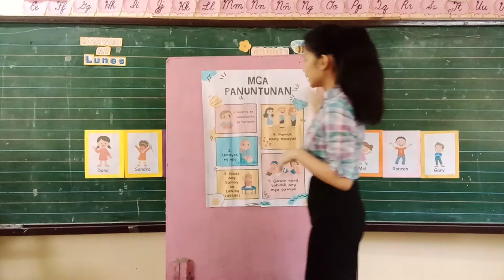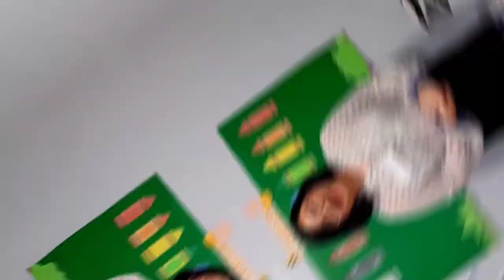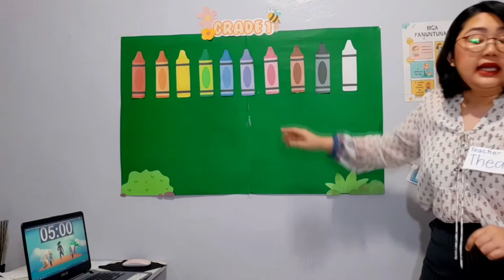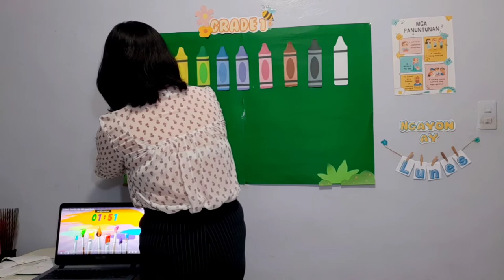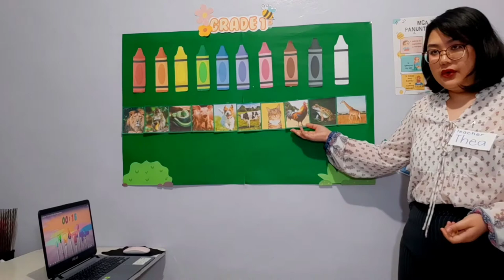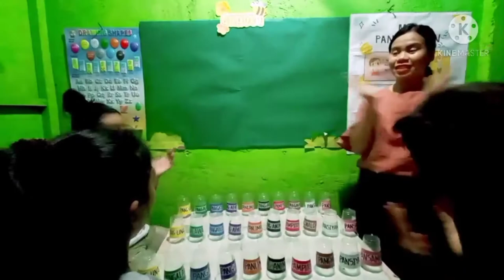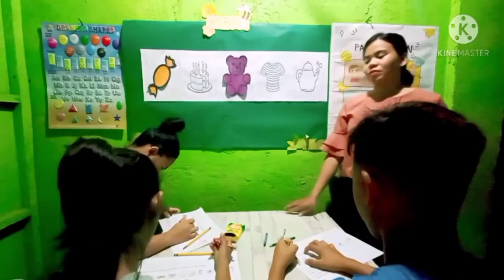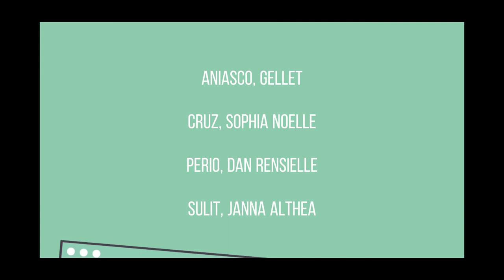III-17 | Grade 1: Posisyon ng mga bagay mula sa Point of Reference (Face to Face Demo Teaching)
Aniasco, Gellet
Cruz, Sophia Noelle
Perio, Dan Rensielle
Sulit, Janna Althea